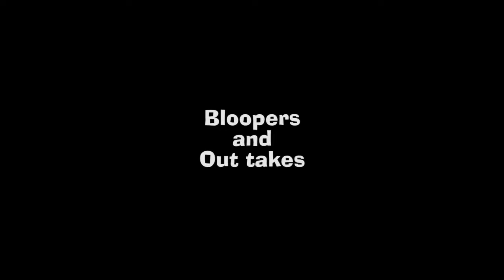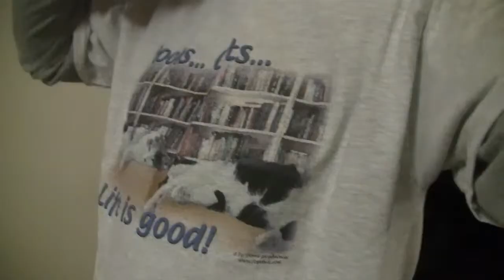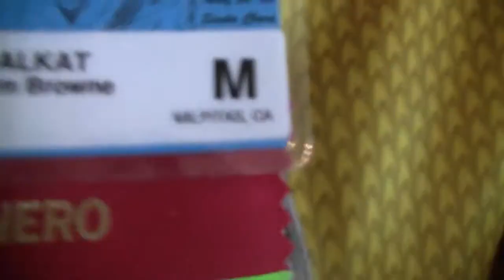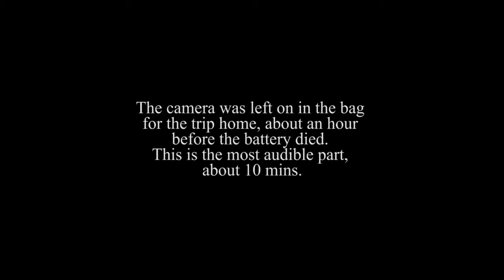Martial Comedy BayCon Fanime 2015 Bloopers Reels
Kal Kat's epic Bay Con 2015 and Fanime Con 2015 convention coverage movie, The Martial Comedy, can be found on WeirdKitty07, but here are the bloopers!

From flubbed lines to deleted scene madness, to zany jokes drowned out by background noise, it's what not to do live at conventions. It even has some of the surreal accidental backpack camcorder footage!

Ironically even the bloopers are better shot than most found footage movies!

This video is compliant with the DMCA guidelines and if there is any background music it is not intended for sale or reuse, and can be found on iTunes.